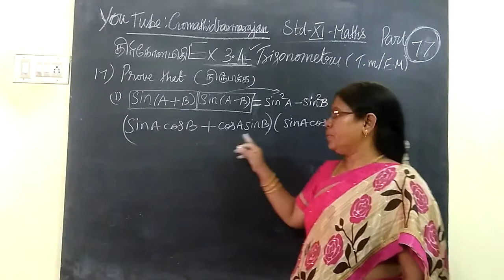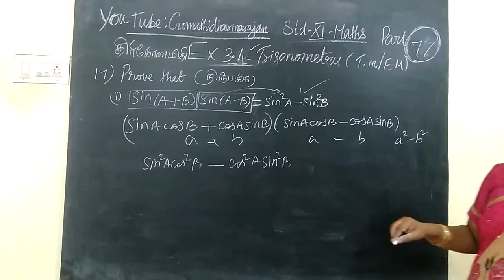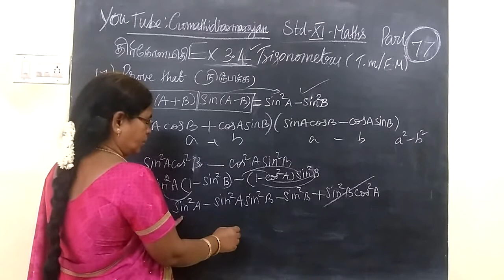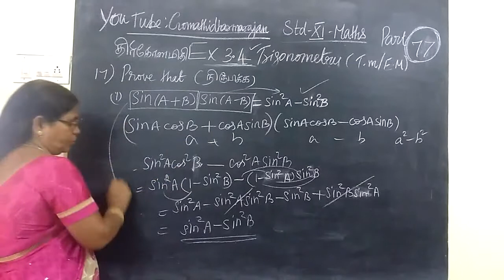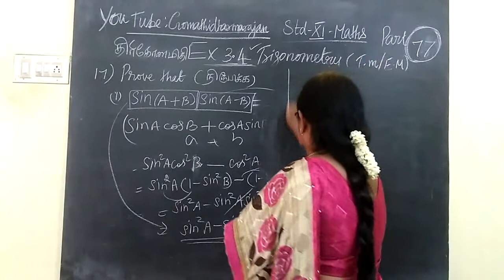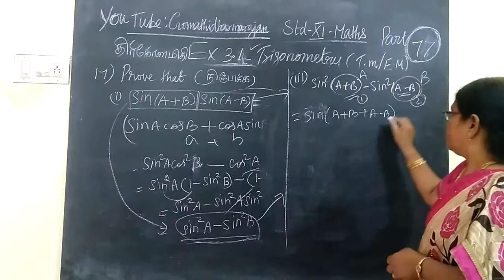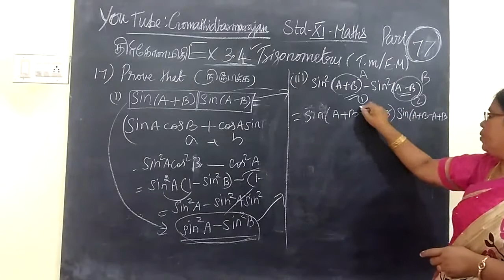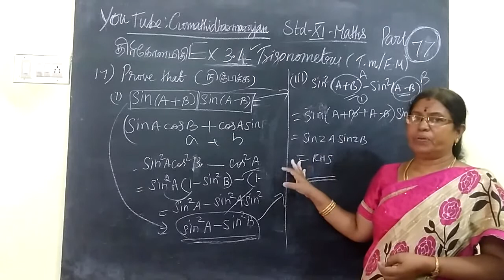11- M Ex-3.4-17-i,iii Trigonometry T.M-E.M Gomathi dharmarajan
11th Maths Ex-3.4-17-i,iii Trigonometry T.M-E.M Gomathi dharmarajan